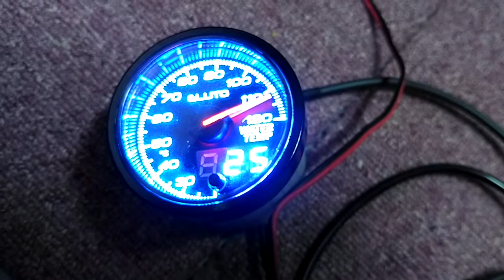bad water temp gauge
gauge needle isn't reading correctly